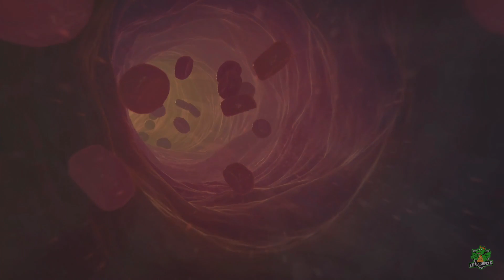Assassin's Creed Mirage - First Look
Set decades before the events of Assassin's Creed Valhalla, Mirage is a "coming-of-age story" following Basim Ibn Ishaq (Lee Majdoub), a street thief who will learn to fight for a cause larger than himself by becoming a Hidden One under the tutelage of his mentor Roshan (Shohreh Aghdashloo).

Buy, Wait for Sale, Never Touch?
BUY